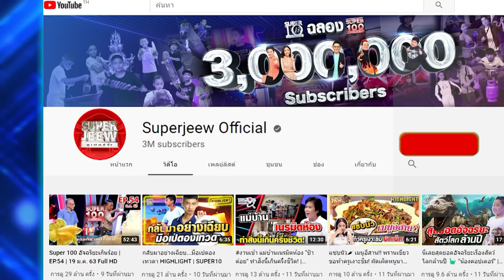ศึกขนไก่บิน น้องไอดิน พันธุ์จิ๋ว ปะทะ ซูเปอร์แมนเมืองไทย | SUPER10